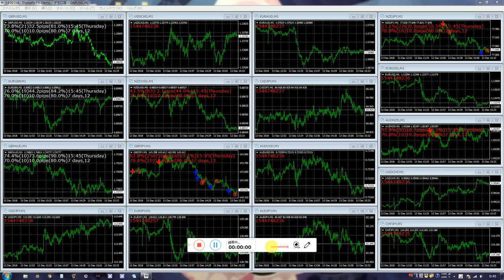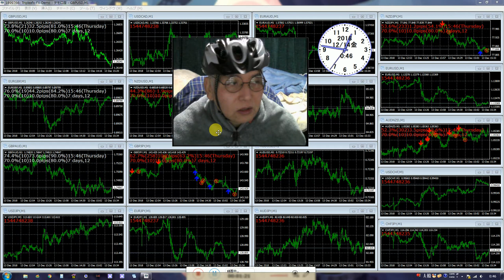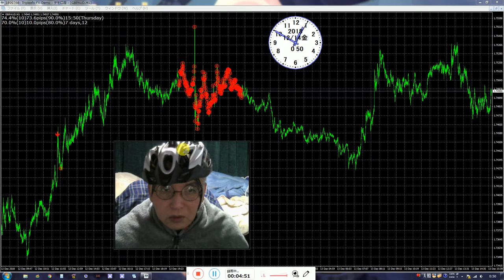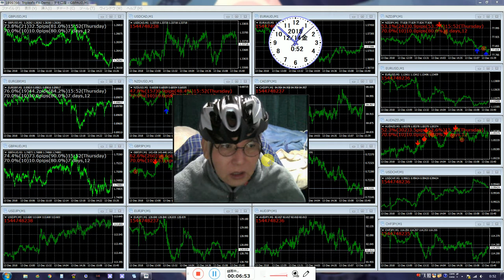2016年にzulutradeで世界1位になったバイナリーオプションスペシャリストの録画です。